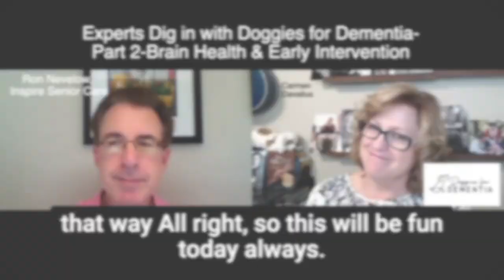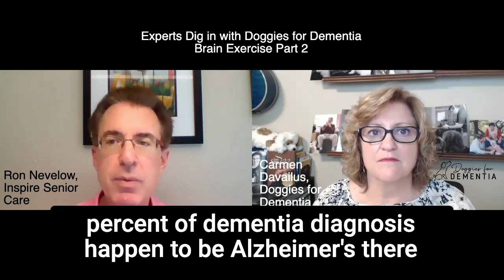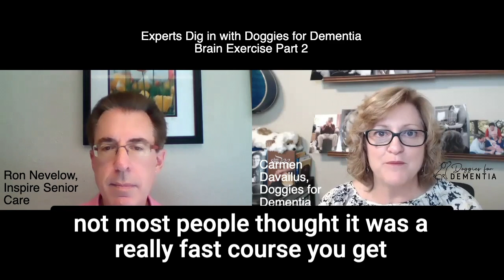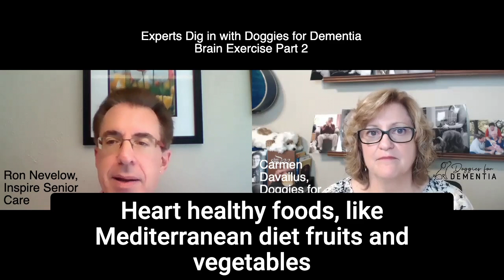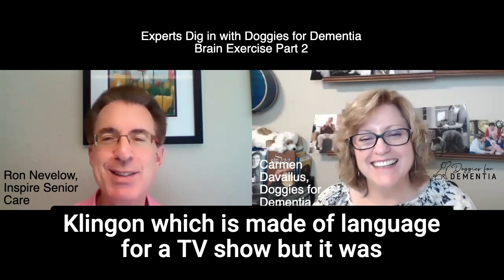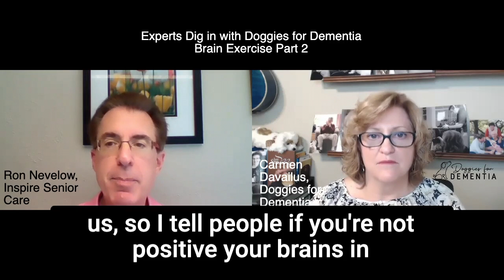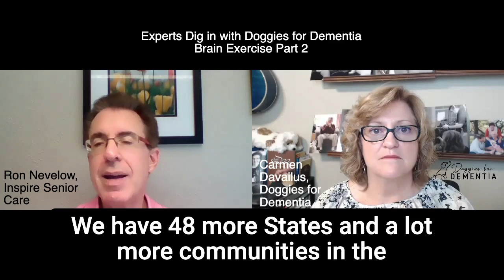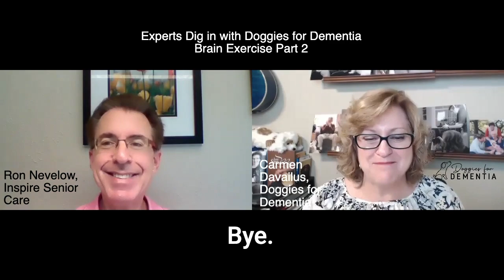Experts Dig in with Doggies for Dementia with Ron Nevelow-Early Intervention with Brain Exercise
Welcome to Experts Dig in with Doggies for Dementia with our special guest Ron Nevelow, co-founder of Inspire Senior Care, a mental health clinic. He specializes in care of those in long term care. He has a lot to teach all of us! Some of his clients are diagnosed with cognitive decline and dementia, while others want to avoid this. We all want to be at our best however what if what you know about maintaining and improving brain health is wrong? The consequences of not taking care of all of your body including your brain are dire. Did you know there are ways to slow down cognitive decline (dementia) and perhaps even prevent it? EARLY INTERVENTION is key for all of us.  Dementia is a HUGE health crisis and even worse with the current isolation and loneliness many of us experience. Today we talk about Brain Health and how we can exercise our brain. Ron makes it easy and yet challenges us to reach beyond what is most comfortable, and to start today!

Ron Nevelow is a licensed clinical social worker, dementia specialist and co-founder of Inspire Senior Care, a mental health program. Inspire Senior Care is a leading provider of senior brain health and mental health support services. They provide services to Seniors living in communities across the United States. Their goal is to help Seniors in need, which is most certainly going to be even MORE IMPORTANT than ever. Their clinicians work with Senior Living communities and families of Seniors to ensure proper care of our clients and their brain health. Their team and technology help treat the emotional, cognitive, relational and motor health needs of each resident and decrease their risk of further decline.

Doggies for Dementia is a 501c3 corporation with a mission to provide beautiful experiences and memories for those impacted by dementia using photography. We are also advocates with sights on raising awareness through education, so nobody has to experience the pain of stigma, isolation and loneliness. Experts Dig in with Doggies for Dementia is our program with interesting and informative interviews with experts from all realms including family members and professional caregivers. Grab a cup of coffee, pull up a chair and join us!